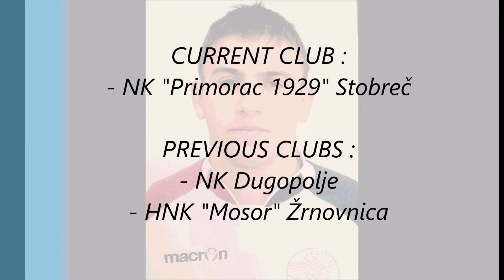Dino Marić - VIDEO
Dino Marić (Croatia)
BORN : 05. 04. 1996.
POSITION : midfielder

(C)Armin van Buuren feat. Lauren Evans - Alone